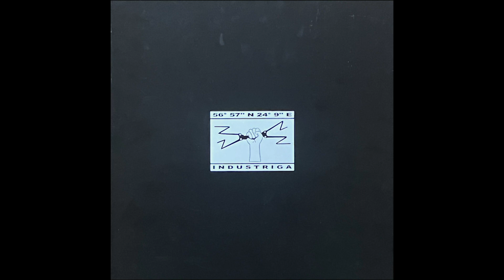Strops – Sindroms LV 1984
Various – Industriga 56° 57" N 24° 9" E
Label: Sturm – Mandat nr. 22
Year: 2007